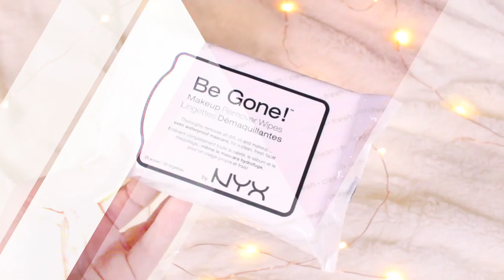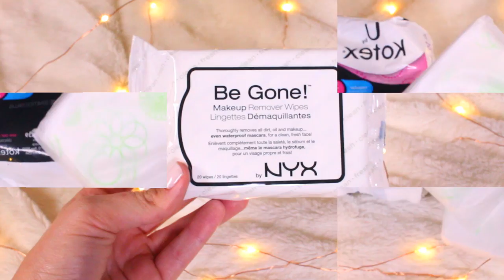PACKING ESSENTIALS AND DIY HACKS YOU HAVE TO TRY! | Casey Holmes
I'm currently traveling so I figured I would share my packing tips & tricks with you guys!! Hope you enjoy.

Come say hi on my other forms of social media!